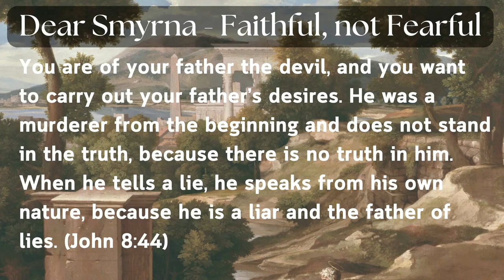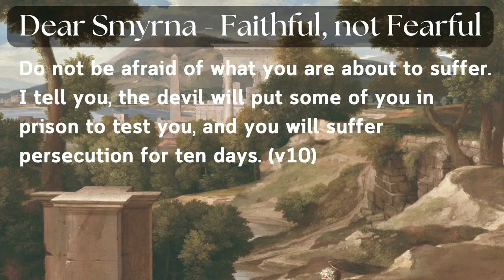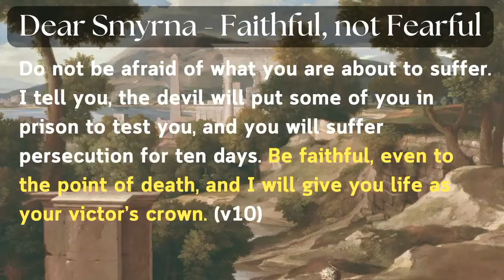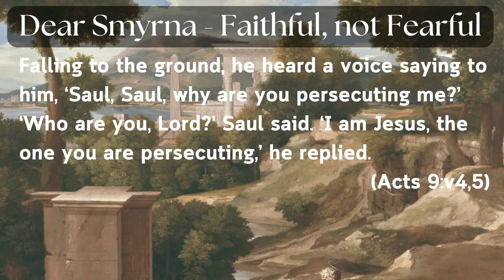Dear Smyrna | Dear Church | Revelation 2:8-11